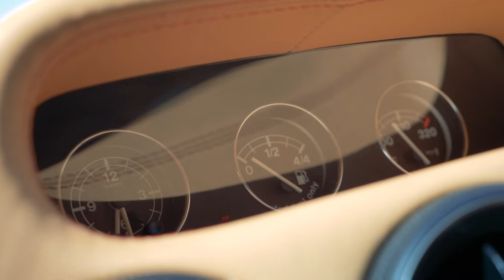Ferrari 550 Maranello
Stunning Rosso over Sabbia. Amazing original example - just 23,000 miles from new. Last of the front engined / manual gearbox / V12 Ferraris and amongst the most beautiful - a true modern classic.